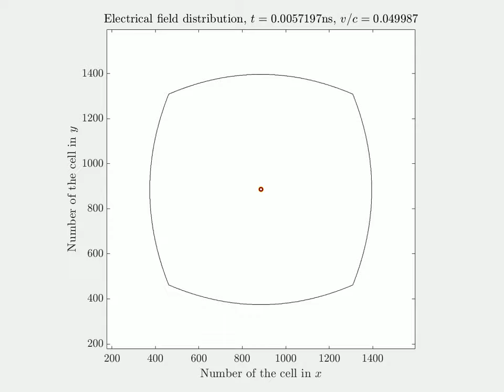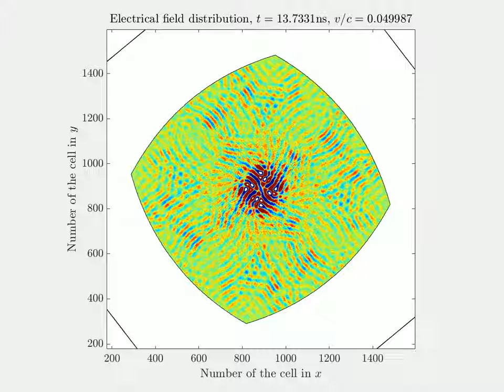Rotating quadrilateral parabolic resonator